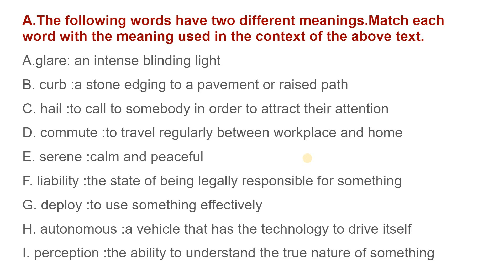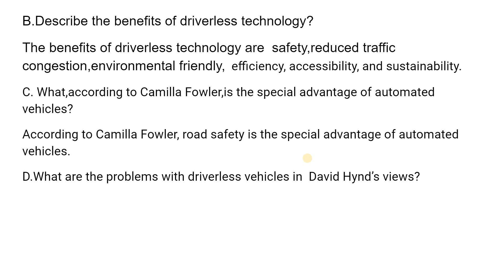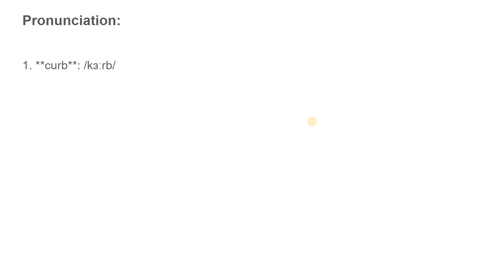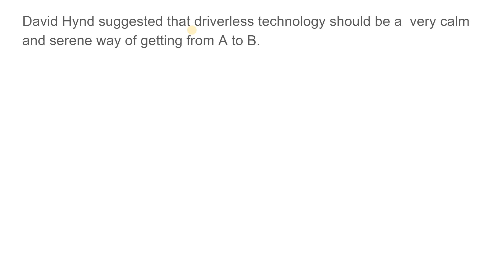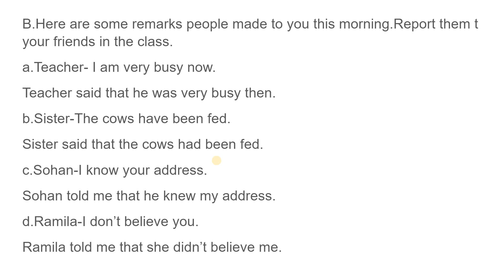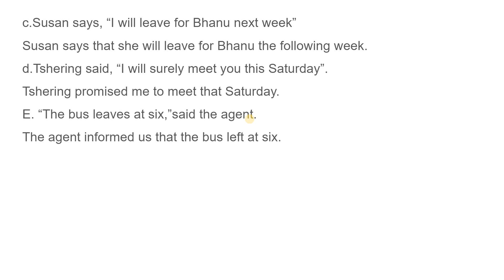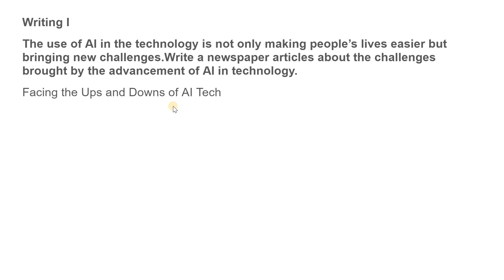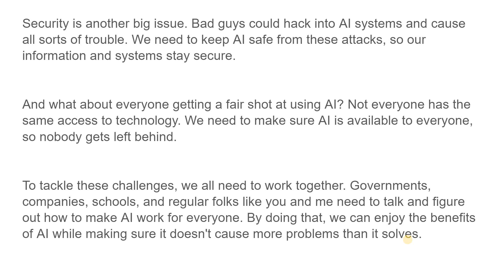Class 10 English unit 1/How driverless technology will change the world/grade 10 English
How driverless technology will change the world